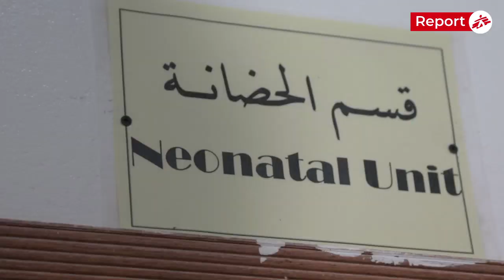Report: Neonatal care in Khamer, Yemen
The neonatal unit, supported by MSF, admits around 80 newborn babies every month. In 2018, our teams provided 27,000 emergency consultations at Al Salam hospital and admitted around 1,000 babies to the neonatal unit.